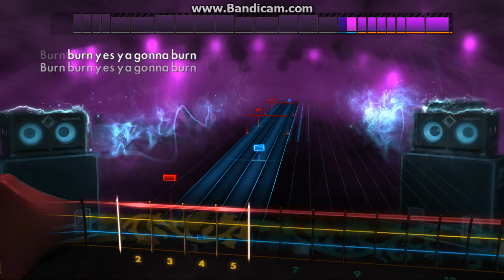Rocksmith 2014 - RATM: Bombtrack (Bass)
A bass playthrough of Bombtrack by RATM. This could use a bit more work in some parts but it still plays okay. Enjoy :)